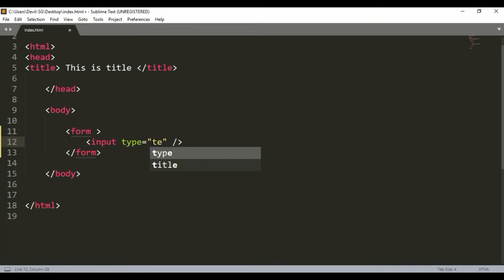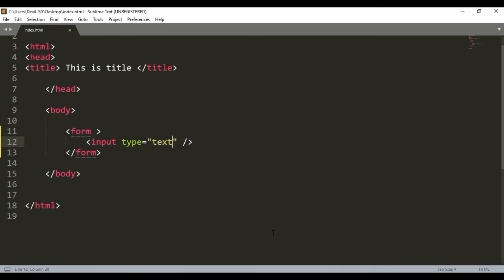HTML Tutorial 12 || Introduction to Forms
In this video I discussed about the basic of form and a single form tag used in form.